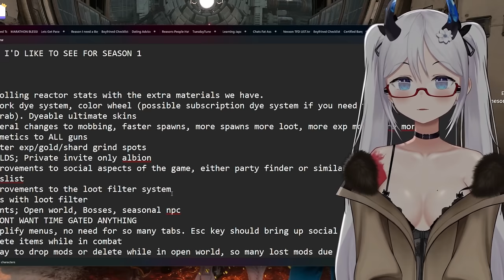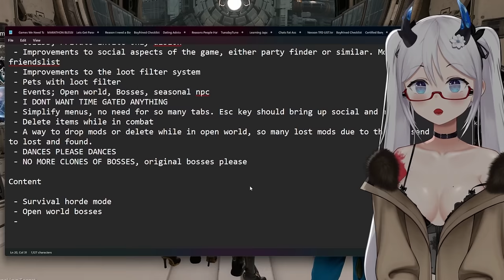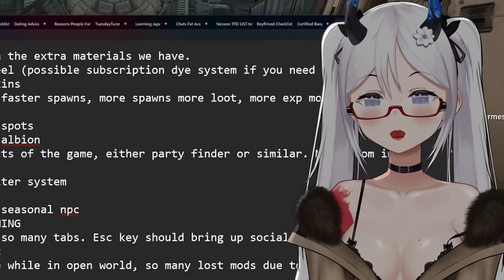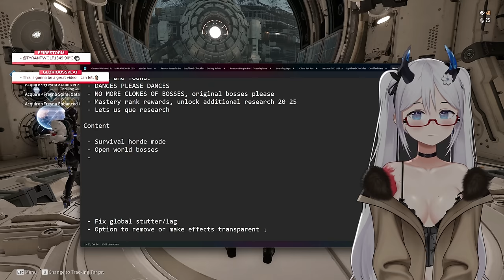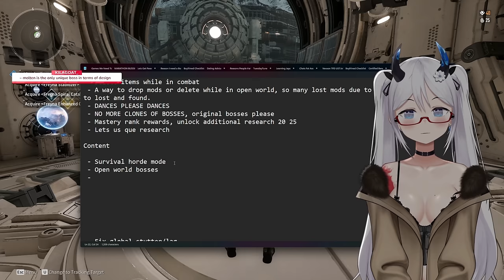Top Features We Need In thefirstdescendant Season One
Season One of TFD is quickly approaching and in this video I will go over everything I want to see added that has not already been confirmed.

Is there something I missed that you would like to see in the upcoming season?